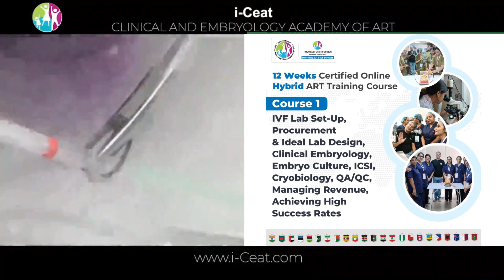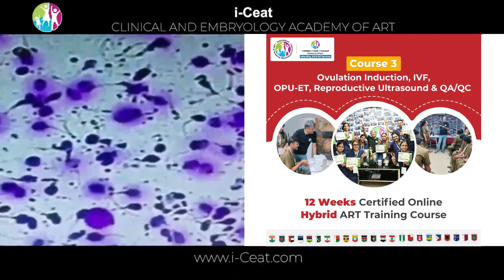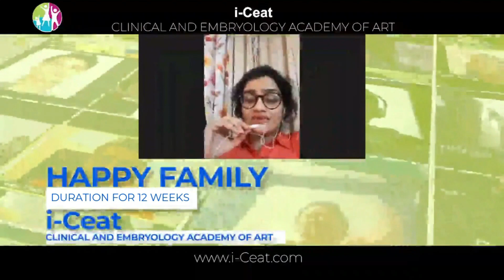Master IVF, IUI & Embryology in 12 Weeks - Online Hybrid ART Training Courses - Dr Pankaj Talwar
Hurry up - There are only a few Seats left for joining
1300+ Candidates have been trained so far across the globe
12 weeks certified online Hybrid ART training courses - First time in India Clinical & Embryology Academy of ART by i-Ceat
Online i-Courses Available

✔️One to one mentoring
✔️Real Life Virtual digital training
✔️Interactive case discussion & Didatic Teaching sessions
✔️Video lectures @ Multimedia Presentation
✔️Extensive Reading Material
✔️Certification at the end of Course
✔️Extensive Hands-on 2 days on Simulators